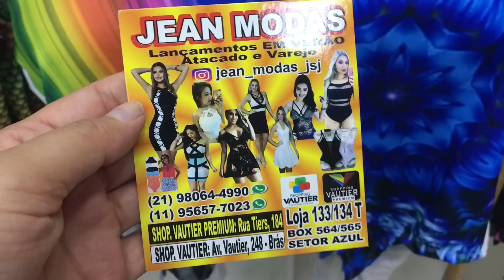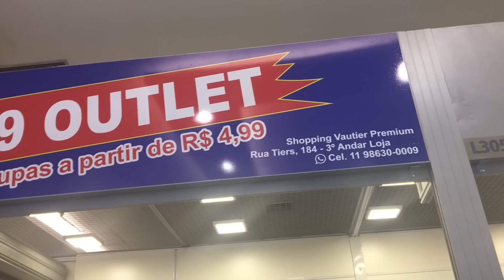🎉🎉 AONDE COMPRAR BODY E SAIA TULE | FEIRA DA MADRUGADA BRÁS | A PROCURA DE BODY UNICÓRNIO 🦄